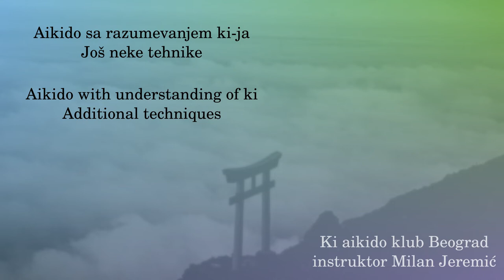075 - Gaeshi waza: kotegaeshi kokyunage